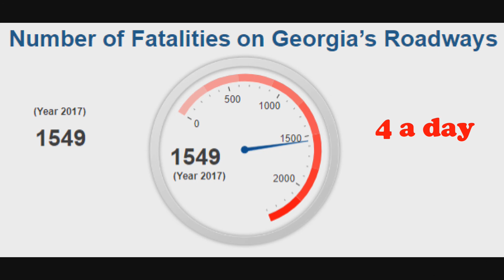SOMETHING BRAND NEW!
Something new maybe you've NEVER SEEN!